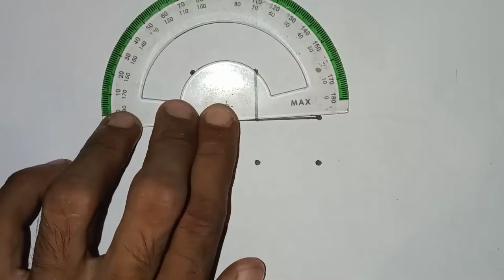How To Draw Parrot For Beginners | Parrot Drawing From 9 Dots | Bird Drawing